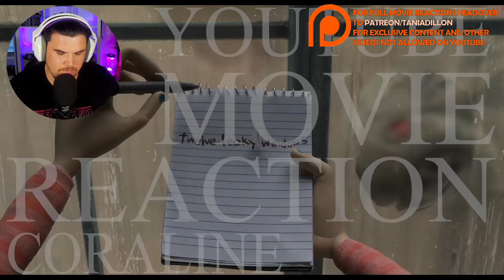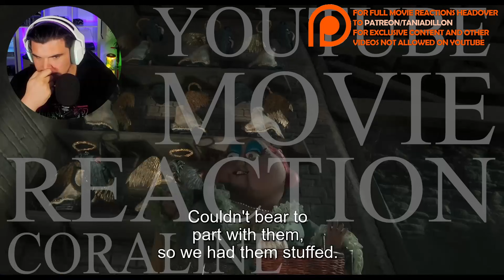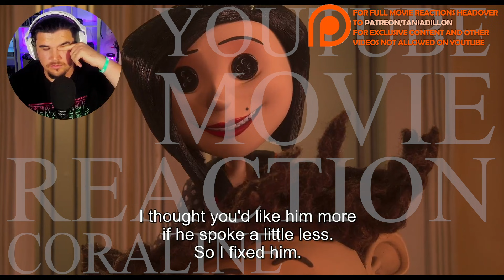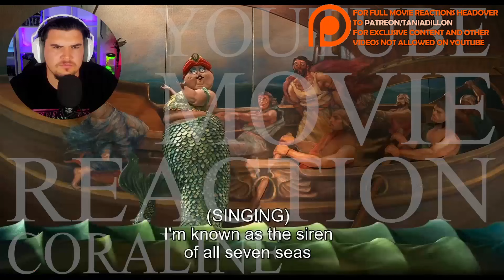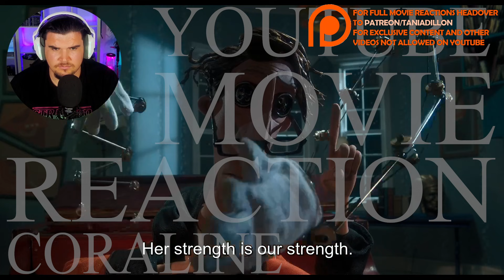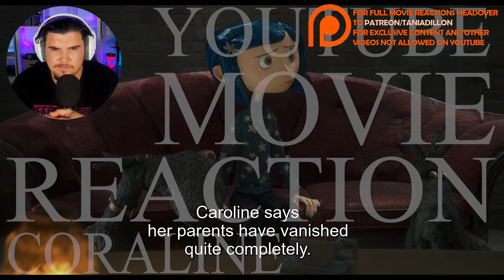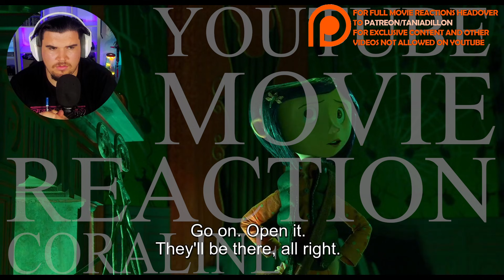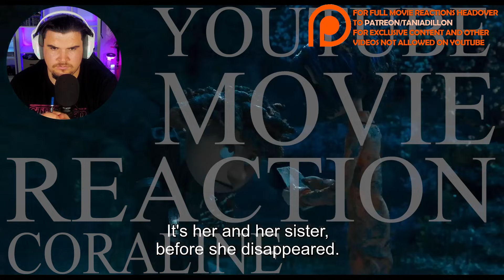AMAZING ANIMATION! Coraline FIRST TIME WATCHING Movie Reaction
INSTAGRAM  AussieDillon

SNAPCHAT taniadillonyt